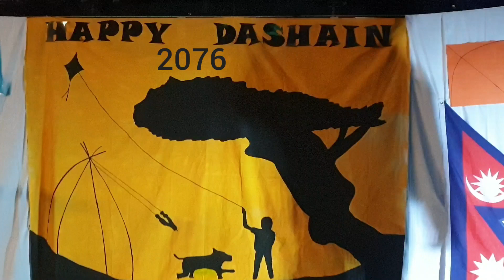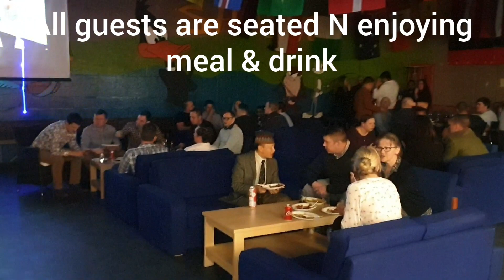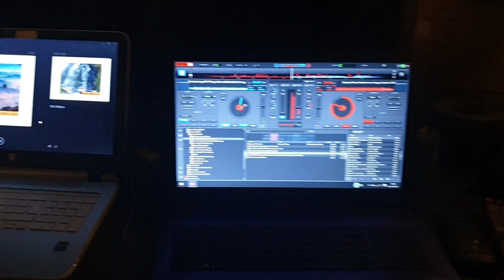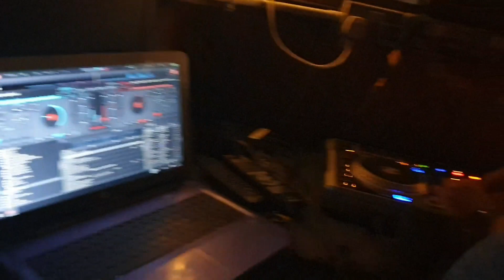Falkland nepalese dashain